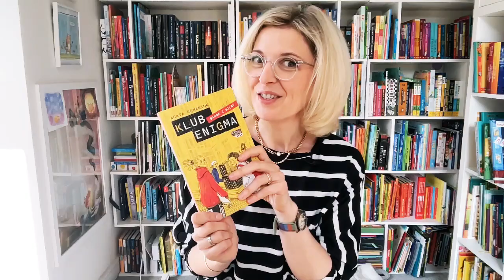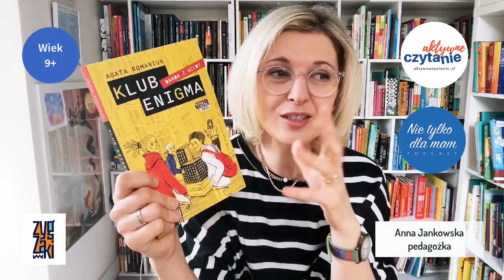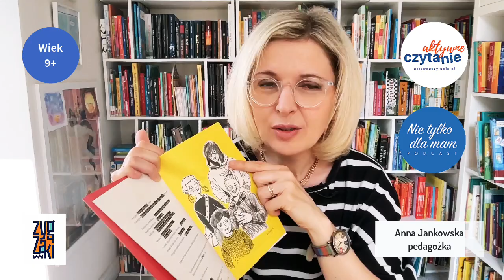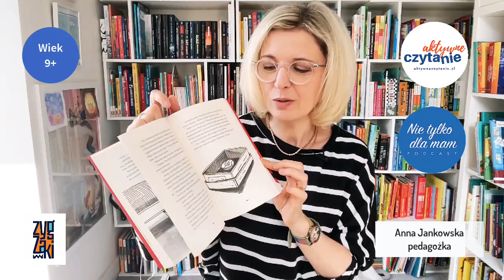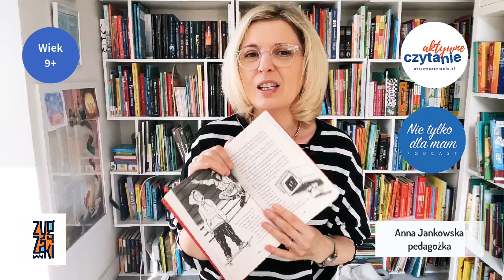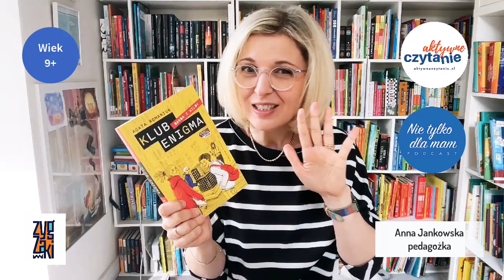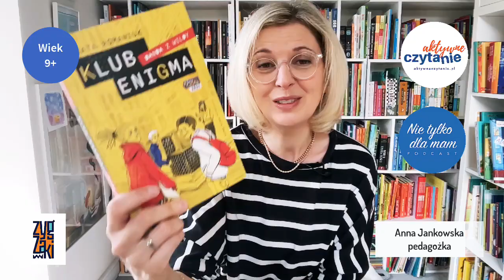Klub Enigma. Banda z Wildy – jeśli lubisz szyfry, zagadki detektywistyczne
Trafiliście kiedyś na oszustów w internecie?

Tego właśnie dotyczy główny wątek książki "Klub Enigma" autorstwa Agaty Romaniuk, znanej z uwielbianej serii "Kocia Szajka". Tym razem mamy coś dla starszych dzieci – szóstoklasistów i nie tylko!

🔍 "Klub Enigma" to opowieść o paczce przyjaciół, którzy wciągają się w fascynujący świat szyfrów i tajemnic.

Kim są bohaterowie?

Marcel – chłopak z cukrzycą, który uczy się, że choroba nie musi ograniczać jego marzeń.
Koks i jego siostra Inka – pełni energii i gotowi na każdą przygodę.
WoWa – nowy chłopak w klasie, prawdziwy geniusz matematyczny, który dodaje do grupy nieco tajemniczości.

Odkrywają internetowy oszustwo związane z pomocą dla psów w Ukrainie… to znaczy, rzekomą pomocą. Postanawiają działać i zdemaskować oszustów, co prowadzi ich docałej masy zdarzeń, wyzwań i wzmacnia ich przyjaźń.

Jeśli szukacie książki, która łączy w sobie elementy edukacyjne, historyczne oraz motywację do działania, "Klub Enigma" jest dobrym wyborem wyborem.

Tylko możecie się zastanawiać, gdzie tu edukacja? Informacje o Enigmie i całej otoczce z nią związanej (daty, nazwiska itd.) są prawdziwe, więc nie jest to historia wyssana z palca.

Na blogu Aktywne Czytanie zostawiam całą recenzję filmową i więcej informacji.